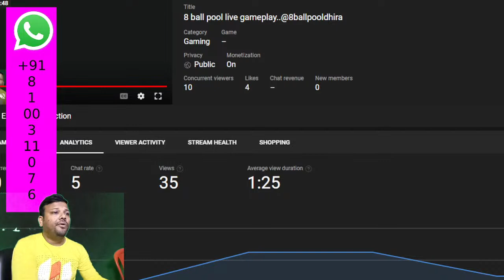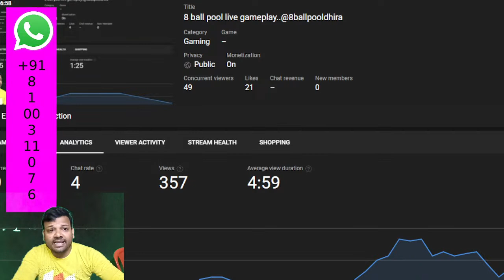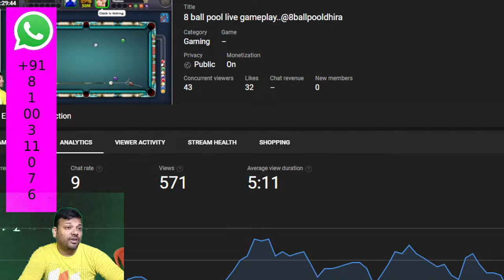8 ball pool live gameplay..@8ballpooldhira